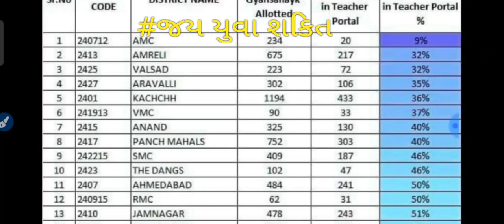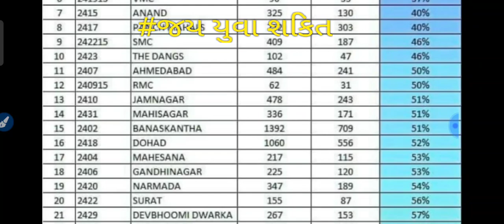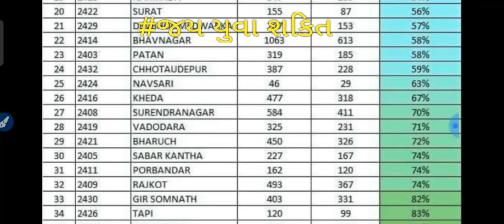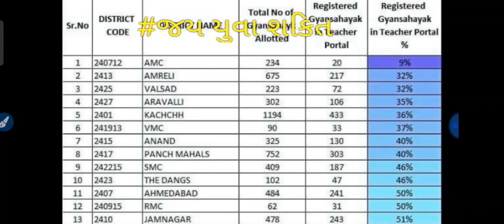ફકત 55%લોકોએજ જ્ઞાન સહાયક નો કર્યો સ્વીકાર જૂઓ કયાંજિલા માં કેટલા ફાળવ્યાએમાંથી કેટલાહાજરથયા45%બાકી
જ્ઞાનસહાયક ને યુવાનો ની નથી મળી રહી સહાય...
જ્ઞાન સહાયક માં ફકત 55%લોકો એ જ રસ દાખવ્યો
45%જગ્યાઓ પણ નથી થયું હજી રજીસ્ટ્રેશન...
tet પ્રાથમિક